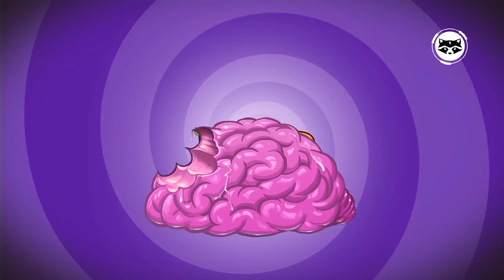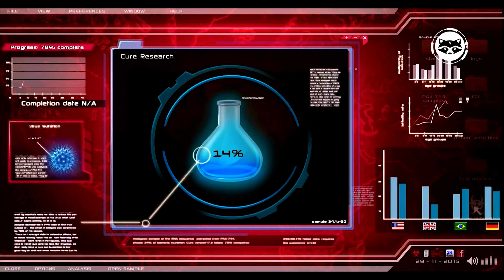Los Mejores Juegos de Estrategia para Dispositivos Móviles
Hoy os voy a hablar de los mejores juegos de estrategia para dispositivos móviles.

Grow Empire: Rome
Dawn of Titans - Epic War Strategy Game
Plague Inc.
Antiyoy
Warlords of Aternum
The Battle of Polytopia
Forge of Empires
Bid Wars: Auction & Business
DomiNations
Rise of Kingdoms: Lost Crusade
XCOM: Enemy Within
A Planet of Mine
Dungeon Keeper
Sandbox WW2
Bad North: Jotunn Edition
Mushrooms 2
Tropico
Toy Defense 2
zCube
Empires and Allies

Juegos en este video: Clash of Clans, Grow Empire: Rome, Plants vs. Zombies 2 , Rome: Total War, Dawn of Titans - Epic War Strategy Game, Plague Inc., Antiyoy, Warlords of Aternum, The Battle of Polytopia, Forge of Empires, Bid Wars: Auction & Business, DomiNations, Rise of Kingdoms: Lost Crusade, XCOM: Enemy Within, A Planet of Mine, Dungeon Keeper, Sandbox WW2, Bad North: Jotunn Edition, Mushrooms 2, Tropico, Toy Defense 2, zCube, Empires and Allies